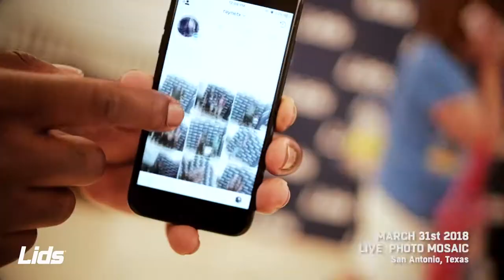LIDS Madness in San Antonio - Photo Mosiac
LIDS took a trip down to San Antonio, TX for the 2018 NCAA Final Four and asked people to pose for photos to add to our LIDSMaddess display. Take a look at what the final mural turned out to be, and all the fun we had putting it together. Thanks to Top of the World Caps for participating and helping us make this happen.